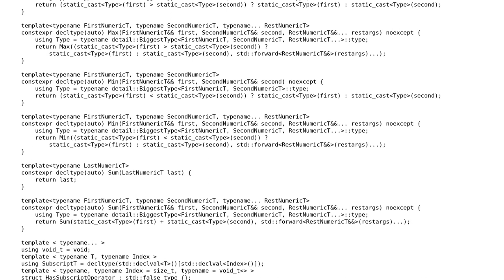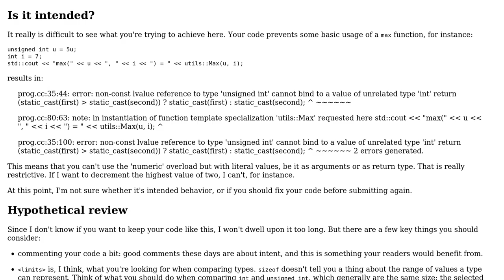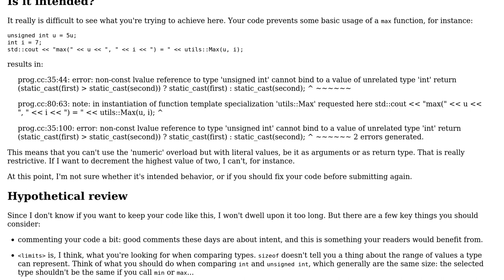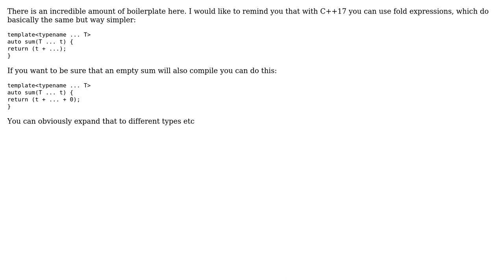Code Review: Custom variadic min/max/sum functions (2 Solutions!!)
Code Review: Custom variadic min/max/sum functions

With thanks & praise to God, and with thanks to the many people who have made this project possible! | Content (except music & images) licensed under CC BY-SA | Music | Images & others | With thanks to user Toby Speight user papagaga user miscco user Ashock ev user 200_success and the Stack Exchange Network Trademarks are property of their respective owners. You are responsible for your own actions.